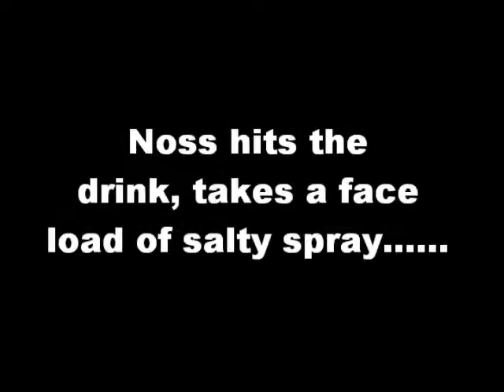Kitesurfing headcam wipeout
Exert from our day kitesurfing at Brancaster.